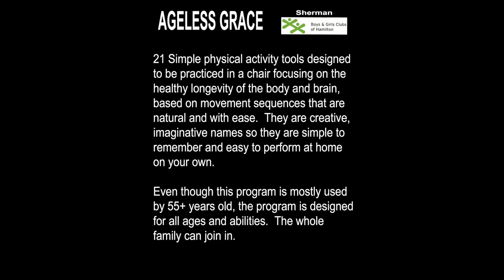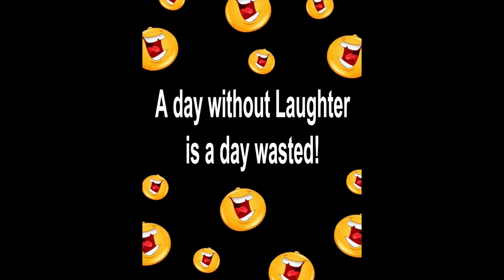HAVES Ageless Grace pt. 1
Virtual HAVES (Healthy-Active-Vibrant-Energetic-Seniors)

Welcome to Move & Groove with Liz! 21 Simple physical activity tools designed to be practiced in a chair focusing on the healthy longevity of the body and grain, based on movement sequences that are natural and with ease. They are creative, imaginative name so they are simple to remember and easy to perform at home on your own!

Even though this program is mostly used by 55+ year olds, the program is designed for all ages and abilities. The whole family can join!